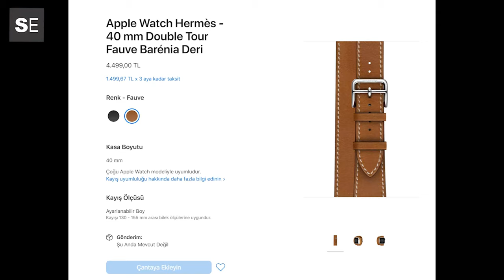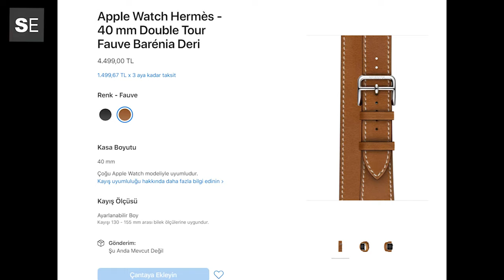AirTag'ın, kendisinden daha pahalı aksesuarlarını denedik!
Apple, uzun süredir sızıntılar ile gündeme gelen AirTag aksesuarını geçtiğimiz haftalarda tanıttı. Apple AirTag için üretilen aksesuarların inceleme videosu ile karşınızdayız.

Apple AirTag aksesuarlarına göz attık
Sihirli Elma YouTube kanalında farklı içerikler ile karşınıza çıkmaya devam ediyoruz. Bu videomuzda Apple AirTag aksesuarlarını inceledik. Dilerseniz sözü daha fazla uzatmayalım ve sizleri videomuz ile baş başa bırakalım.

Son zamanlarda Apple tarafından tanıtılan en yaratıcı ürünler arasında olan AirTag, hem kullanım deneyimi hem de güvenlik konusunda oldukça iddialı.

Kayıp eşya bulma ve hırsızlığı önleme amacıyla üretilen AirTag, Apple U1 çip ile karşımıza çıkıyor. Her ne kadar kısa menzile sahip Bluetooth ile haberleşse de geliştirilen teknoloji sayesinde binlerce kilometre uzaktaki cihazların takibini mümkün hale getiriyor.

Apple AirTag’in desteklediği cihazlar
“Kaybetme alışkanlığınızı kaybedecek” Apple ürünü ücretsiz teslimat sağlarken; şu cihazlar ile uyum halinde çalışıyor:

– iOS 14.5 veya daha yeni bir iOS sürümü yüklü iPhone SE, iPhone 6s veya daha yeni bir iPhone modeli;
– iPod touch (7. nesil)
– iPadOS 14.5 veya daha yeni bir iPadOS sürümü yüklü iPad Pro
– iPad (5. nesil veya daha yeni modeller)
– iPad Air 2 veya daha yeni bir iPad Air modeli
– iPad mini 4 veya daha yeni bir iPad mini modeli

AirTag teknik özellikleri
Takip çipi: UWC özellikli Apple U1
Bağlantılar: Bluetooth LE, NFC
Sensörler: İvmeölçer
Batarya: Standart batarya (1 yıllık ömür)
Ekstra özellikler: IP67 su geçirmezlik, kişiselleştirme, Siri desteği, sesli uyarı